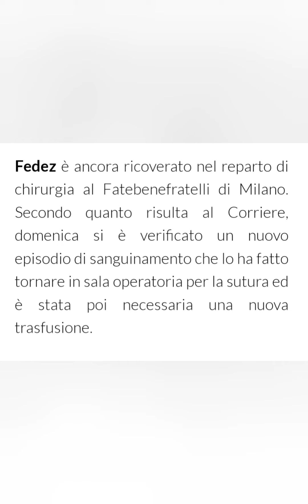Edoardo gioca con la caffettiera + commenti cattivi su Fedez